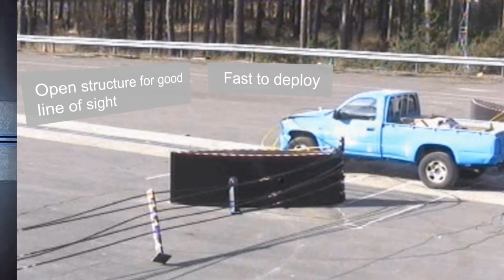Bristorm Hostile Vehicle Mitigation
Bristorm are specialists in the development of HVM solutions tested and rated at MIRA and TRL to BSI PAS 68, IWA 14 and ASTM F2656. Range is inclusive of Anti vehicle, wire rope fencing, security barriers, anti-vehicle PAS 68 Bollards, Stylish Bollard Sleeves and Rated Street Furniture